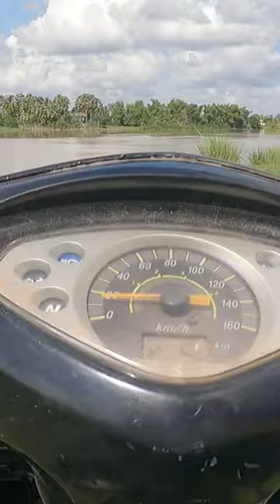travel adventure vlog shortvideo shortvideo nature